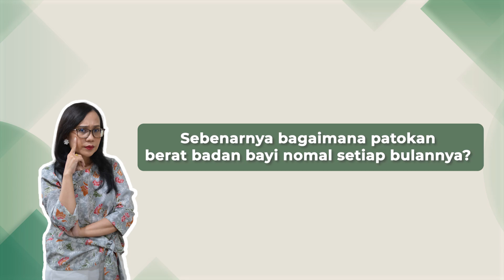Waspada Bahaya Diabetes pada Anak! Apa Penyebabnya?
Semakin banyak anak-anak di Indonesia yang terkena diabetes, apa penyebabnya? Bagaimana pencegahannya?

NARASUMBER
dr. Melia Yunita, MSc, SpA
(Dokter Spesialis Anak)

ℹ️ ABOUT NUTRIMAX LIVE
Jangan lupa saksikan LIVE di Instagram Nutrimax Indonesia setiap hari Kamis. Bertujuan menambah pengetahuan masyarakat dengan mengundang para pakar dibidangnya.